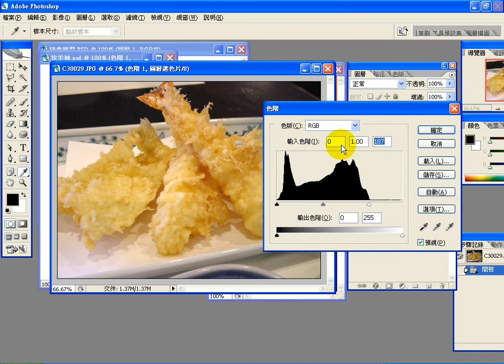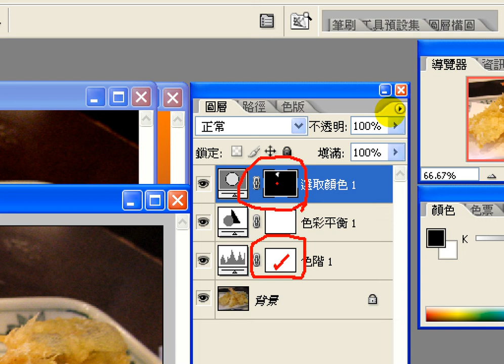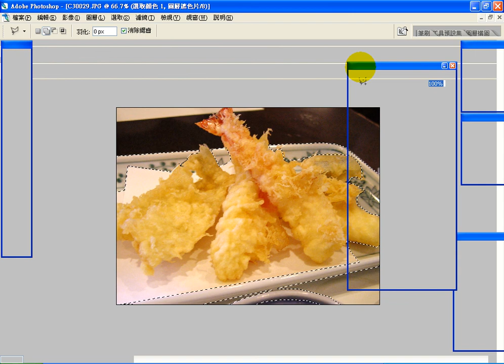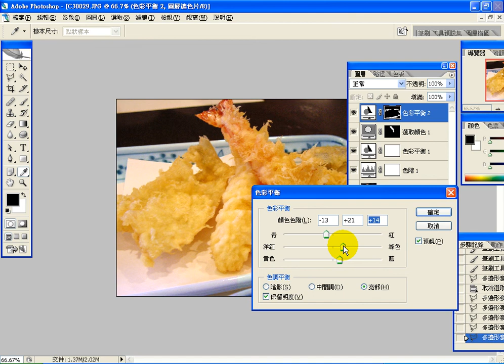0802 3 色彩平衡練習